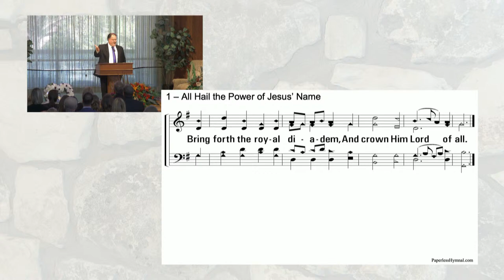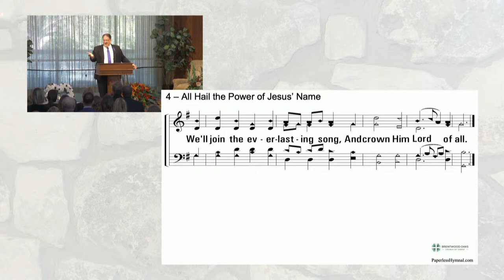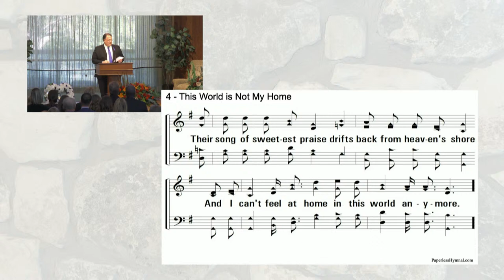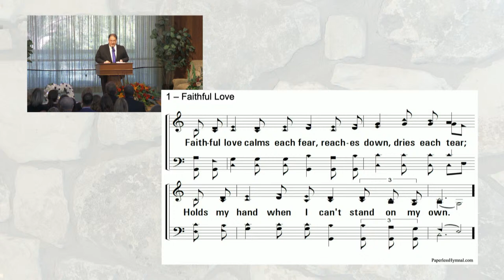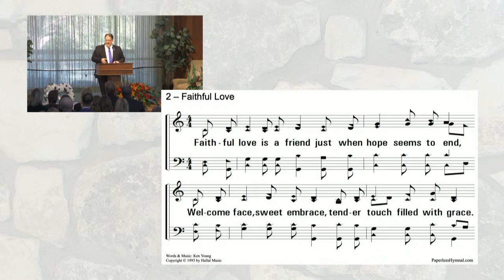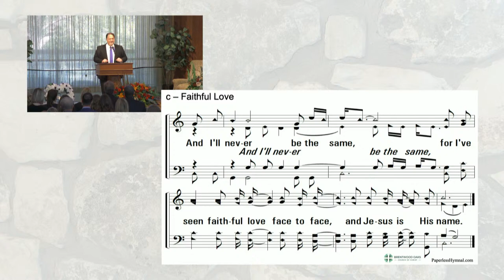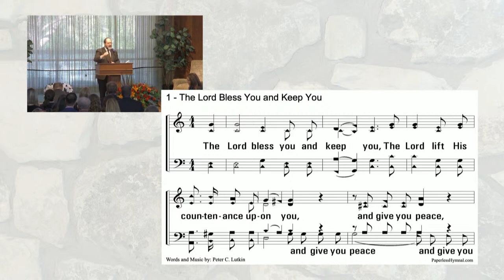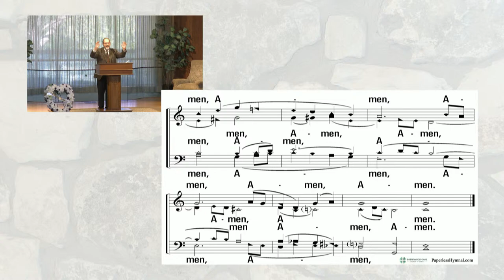Memorial for Ross Davis - March 19, 2024